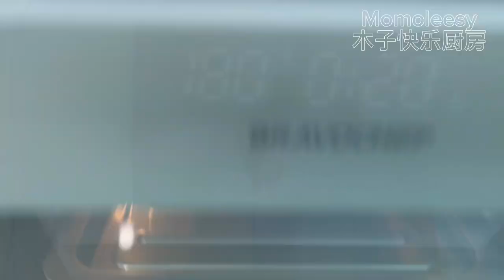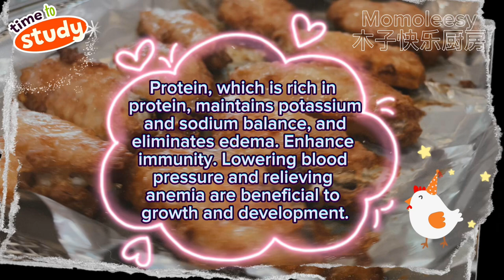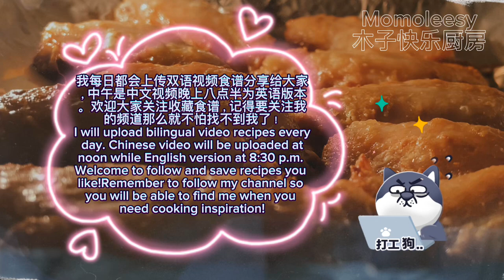【ASMR】 好吃鸡翅食谱这样做，不用油炸更健康！